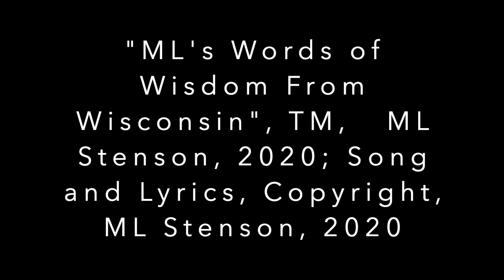Fog Machine (Does It Still Work?)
You have to prepare in advance for Halloween.  So ML is running through her Halloween Display Checklist and Today is the day to Test the Fog Machine.  Does it still work?  How do you turn it on?  ML Forgets.  And, ML forgot one key thing about running it.  Hear what "The Daughter" has to say about that!